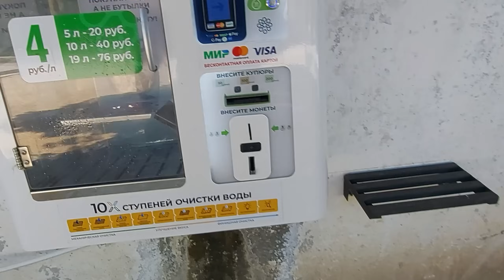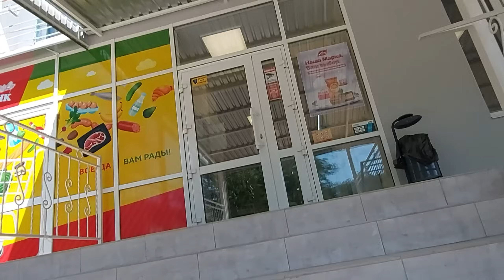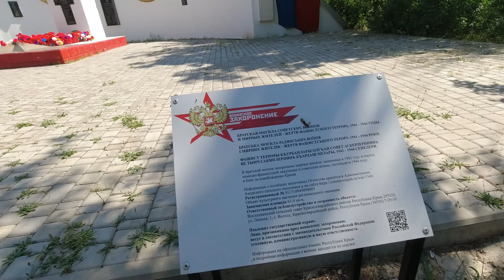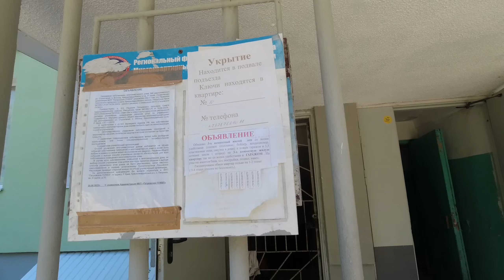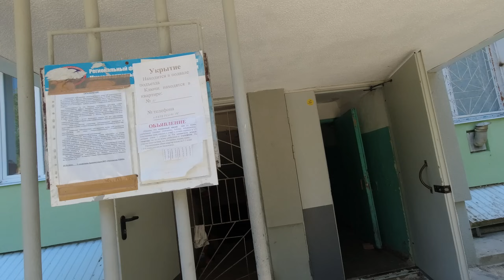U Polaka na Krymie dzień kolejny - Kołchoz z top 10 w ZSRR